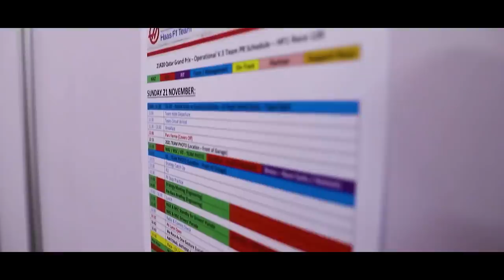MCLAREN REAFIRMA QUE TODOS SABEM COMO PARAR O PORPOISING IMEDIATAMENTE / ALONSO SE DEFENDE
@scuderiamilani (Twitter)
YouTube.com/scuderiamilani

João 3:16